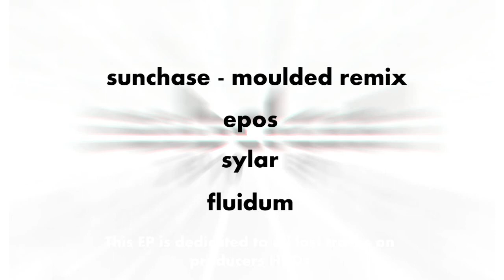subclash 2010 EP ::Free Download::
another free ep, this time more chilled / laid back than the previous one. all tunes have been made in 2010 and gathered virtual dust since then, so we thought we would upload them for your listening pleasure.

feel free to upload to youtube etc aswell, big ups everyone! :)